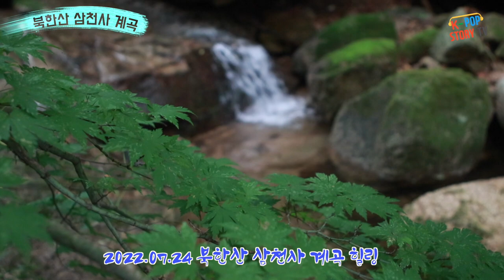북한산 삼천사 계곡힐링(2022.07.24)Seoul, South Korea ,Samcheon Mountain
✅ 촬영 : 케이팝스토리tv​ (K-Pop story TV)
✅ 편집 : 케이팝스토리TV (K-Pop story TV)